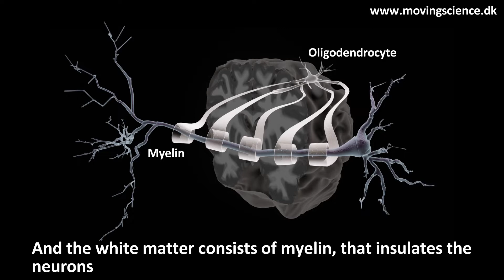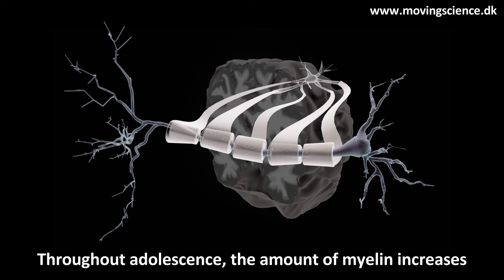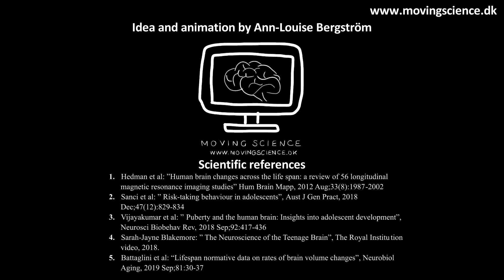What is going on in the teenage (adolescent) brain? Animated explainer with focus on neurobiology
This animated explainer briefly summarizes the neurobiology of what is going on when the brain morphs into an adult brain. Idea, animation, music and editing by Ann-Louise Bergström from Moving Science